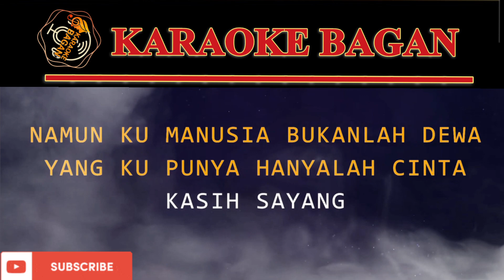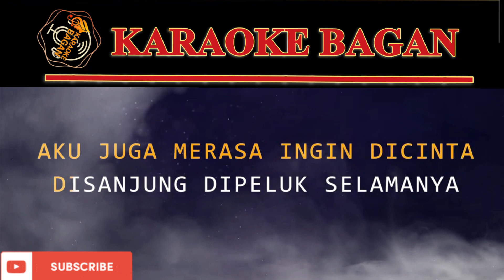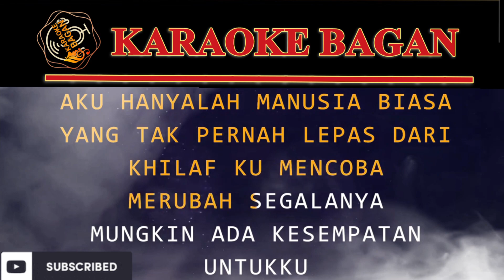MANUSIA BIASA [ RADJA ] KARAOKE NO VOKAL